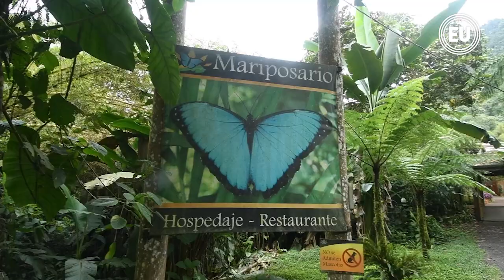Mindo, combinación de naturaleza y deportes extremos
En Mindo hay unas 20 operadoras de turismo que ofertan cabalgatas, caminatas, teleférico, ciclismo, avistamiento de aves, orquidiarios, mariposarios, deportes de aventura, gastronomía y el Tour del chocolate en El Quetzal y Yumbos chocolate.